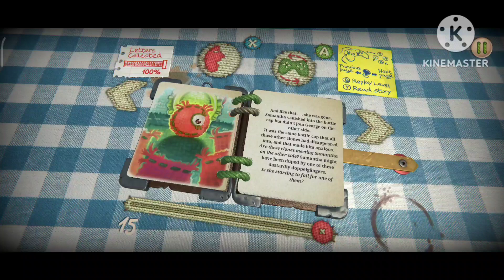Where's Samantha Part 4